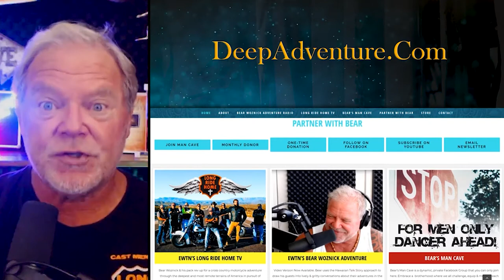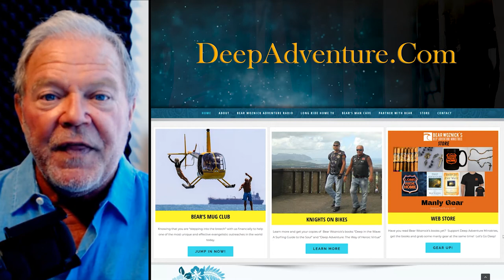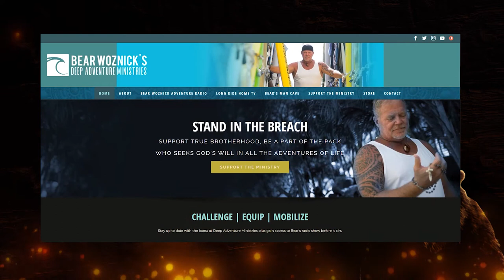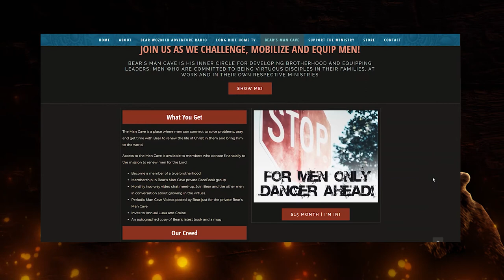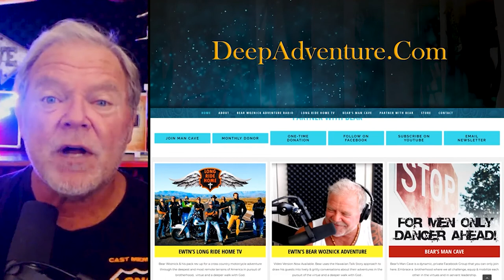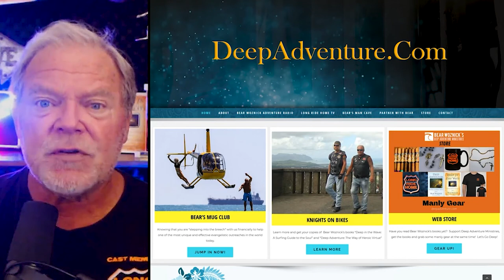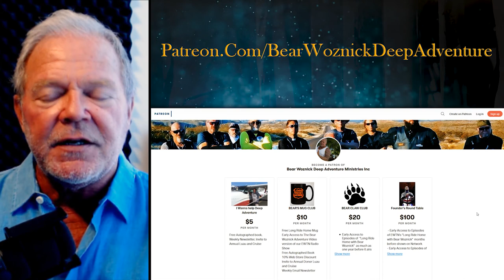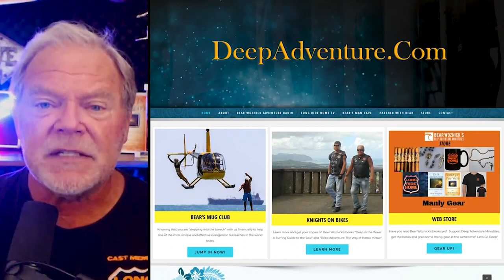BWA467 God Trains Men on the Battlefield (Fr Rick Heilman) | The Bear Woznick Adventure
BWA467 Fr Rick discusses his book The Church Militant Field Manual: Special Forces Training for the Life in Christ.  He shares how his promising Collegiate Football Career ended suddenly with a neck injury and God set him on a path for the Priesthood.